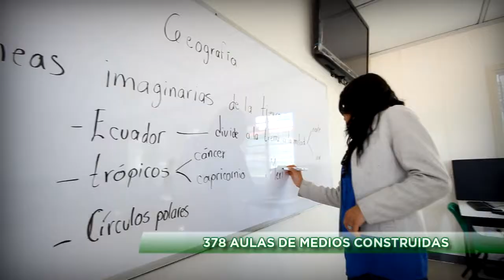Gratitud en Tlaxcala 01